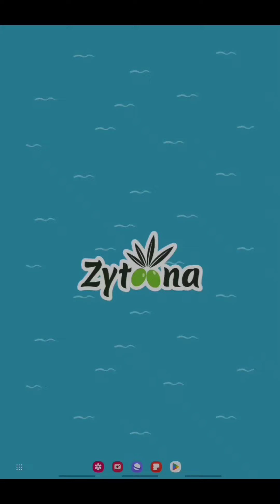حل لغز السبت 15 يونيو 2024 كلمات_كراش حل اللغز اليومي